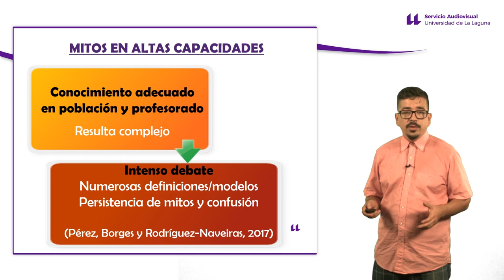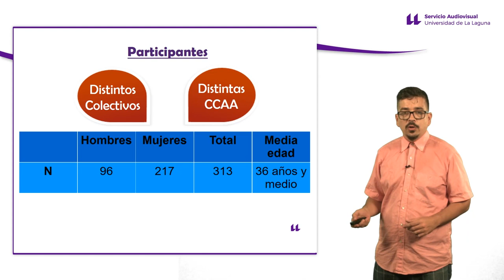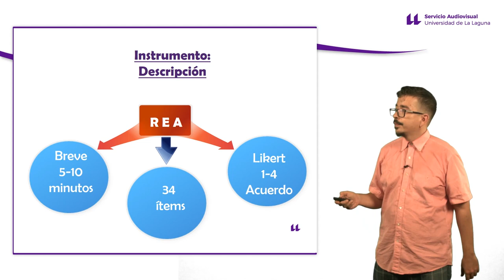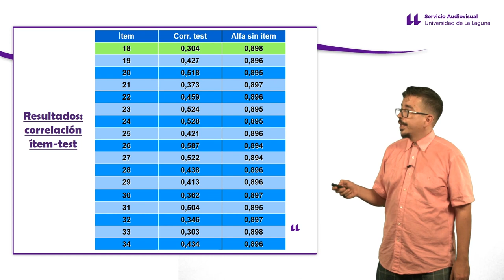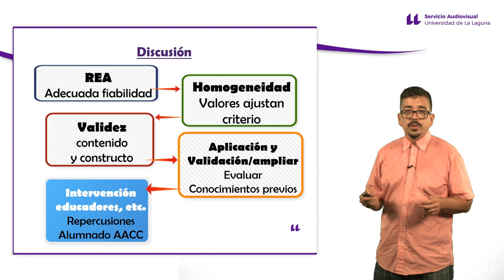Fiabilidad del cuestionario de representaciones sobre las AACC intelectuales (REA)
Comunicación para Congreso AEMCO, Madrid 2019.